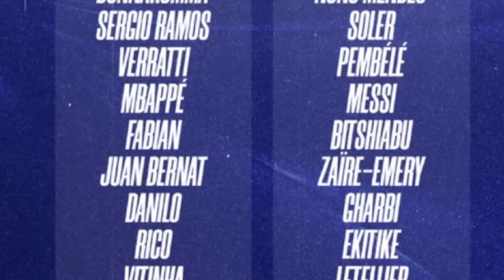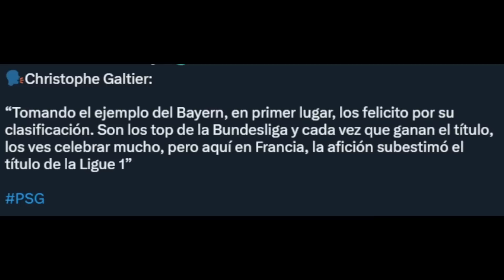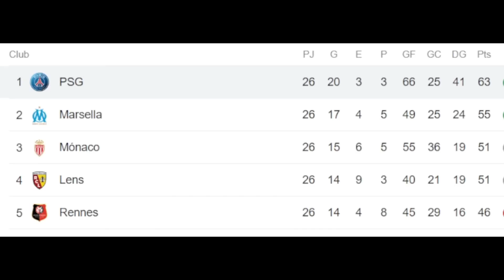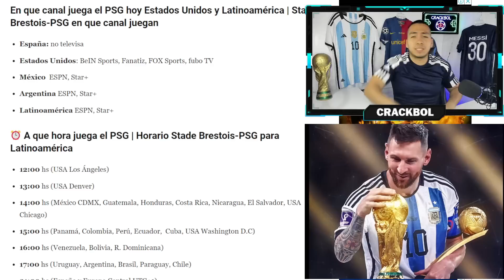PREVIA SB VS PSG 🚨 MESSI QUIERE REVANCHA Y SENTENCIAR LA LIGA 💥 Horarios y canales LATINOAMERICA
COMPARTE